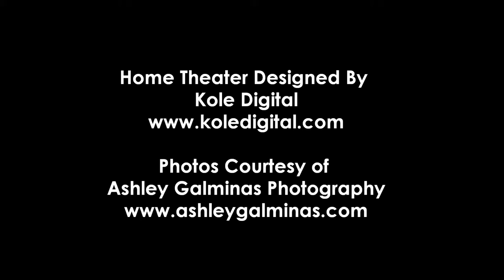Kole Digital Home Theater Tour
Watch this video to tour a home theater designed by Kole Digital
Photography by Ashley Galminas Photography